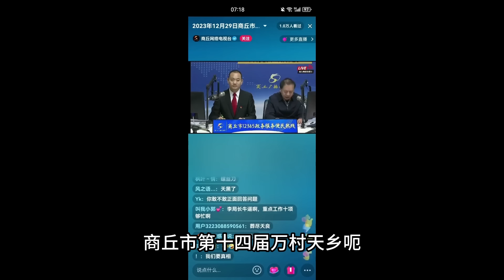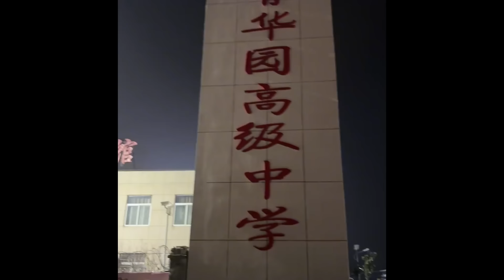河南寧陵突然封鎖全部高速口，全民湧向一間門前討要公道，縣長一句話封鎖全城，消息一點也傳不出去，寧陵學校